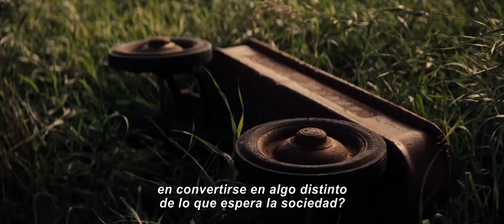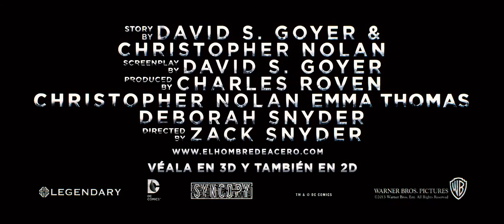El Hombre de Acero (Man of Steel) - Trailer 3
Reinicio de la saga cinematográfica del superhéroe de la DC Comics, Superman. Un joven descubre que tiene poderes extraordinarios y que no es de la Tierra. Como joven que es, emprende el viaje para descubrir de dónde viene y a qué lo enviaron. Pero el héroe en él debe salir a luz si es que quiere salvar al mundo de la destrucción y convertirse en el símbolo de esperanza para toda la humanidad.

Protagonizada por Henry Cavill, Amy Adams, Michael Shannon, Kevin Costner, Diane Lane, Laurence Fishburne y Russell Crowe.